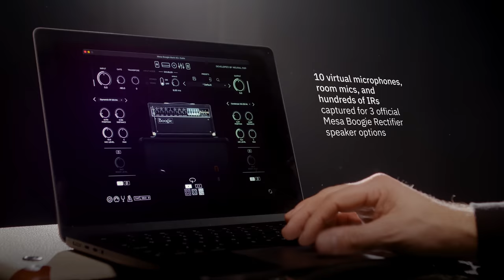Mesa Boogie Mark IIC+ Suite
Bringing a piece of history back to life.

🔥 Full-circuit model of the coveted Mesa Boogie Mark IIC+ and Mark IIC++
🔥 7 parameters with 6 push/pull knobs provide infinite tone shaping capabilities
🔥 Featuring Mesa Boogie’s hallmark 5-band graphic EQ
🔥 Adjust presence, reverb, and power amp topology on the rear of the amplifiers
🔥 Cabsim with 10 virtual microphones, room mics, and hundreds of IRs captured for 3 official Mesa Boogie Rectifier speaker options
🔥 Overdrive 1 & 2 give you everything from a subtle boost to classic tube saturation
🔥 A simple compressor offers rich, glassy cleans
🔥 A classic 80s chorus provides era-appropriate rich modulation
🔥 BBD-style stereo delay and a classic 80s hall reverb
🔥 9-band graphic EQ
🔥 Transpose, Doubler, and the Metronome provide additional flexibility.
🔥 Over 100 artist presets
🔥 Standalone version included - no DAW necessary!

Production Company | Hand Crank Films
Director, Producer | Caleb Young
Director of Photography | Dakota Huntley
Swing | Martin Gradek
Gaffer | Pat McDonnell
Audio Engineer | Dave Richards
Editor | Tor Jakubcin
Special Thanks to Chris Cobb and Real Guitars